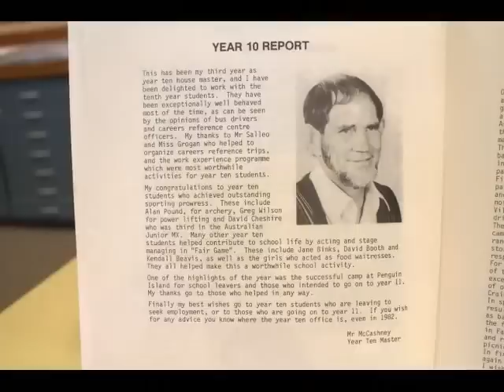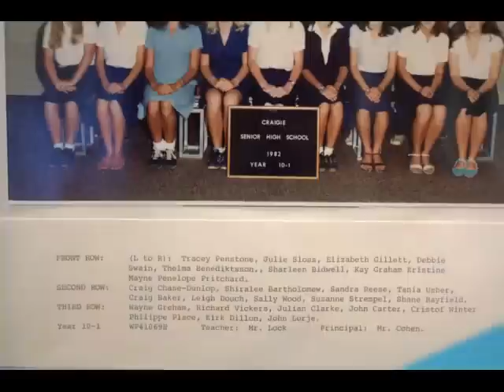craigie senior high school just a few school photos